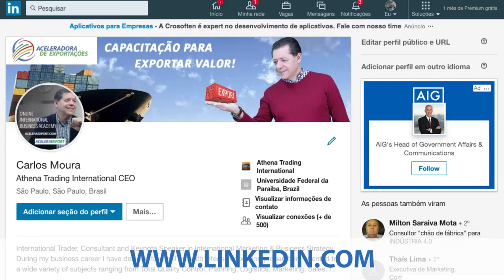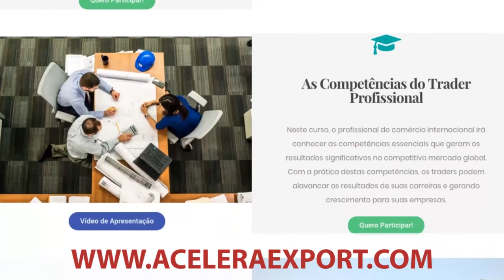COMUNICAÇÃO COM CLIENTES INTERNACIONAIS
Descubra como a COMUNICAÇÃO pode te ajudar a obter sucesso nas suas negociações internacionais!